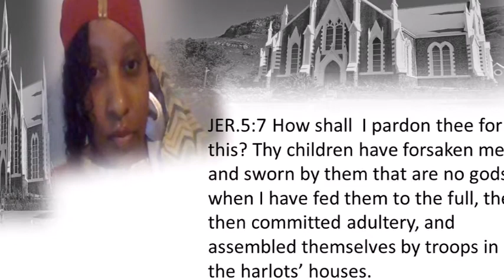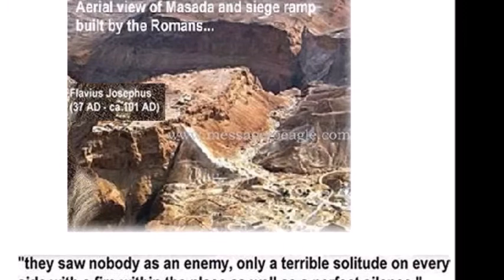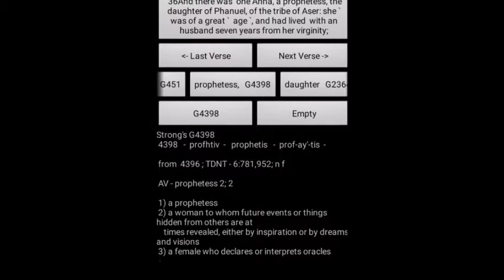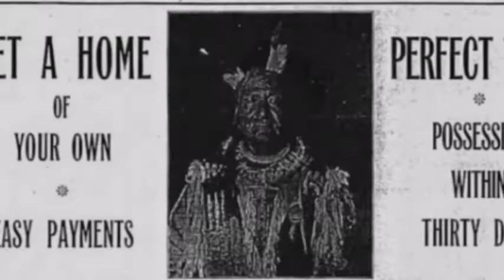PROPHESY NO HOPI PROPHECY. HEBREW ISRAELITES. WW3.Gocc.